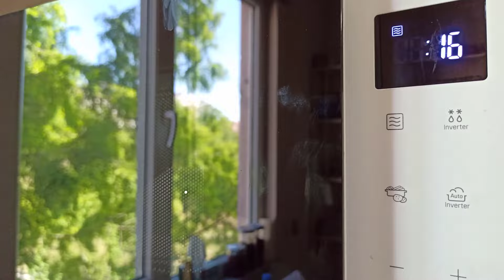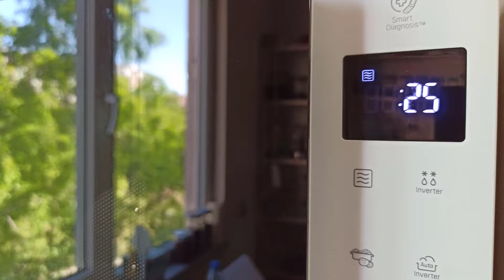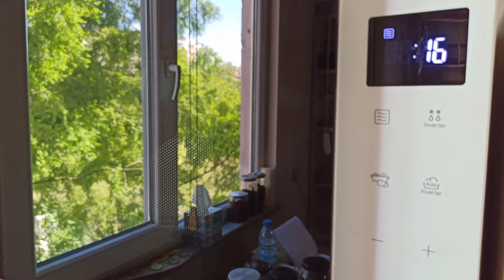30 Saniyede Çiçek Kurutma - diy - Epoksi - Jel Mum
Bu videomda 30 saniyede harika çiçek kurutma yöntemi paylaştım .
Bu harika kuru çiçekleri epoksi reçine içine süsleme olarak kullanabiirsiniz .
Aslında bu çiçekler nişan tepsisi , söz tepsisi , cam süsleme , jel mum gibi bir çok dekorasyon ve diy projesinde kullanabilirsiniz :)
İnşallah bu çok kolay ve hızlı çiçek kurutma videomu faydalı bulur ve denersiniz..
İyi seyirler :)